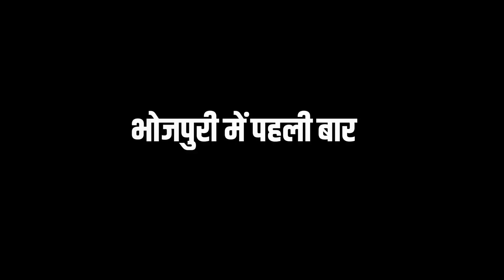Tabala Ke Taal Pe - Song | Pawan Singh | Renuka | Panwar | New Hariyana Song 2024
new bhojpuri movie 2024 pawan singh har har gange,
pawan singh ke new bhojpuri movie 2024,
new bhojpuri movie trailers 2024 pawan singh,
new bhojpuri movie 2024 pawan singh dharma,
new bhojpuri movie 2024 pawan singh kajal raghwani,
bhojpuri new movie 2024 khesari lal yadav pawan singh,
pawan singh new movie 2024 kaise ho jala pyar,
har har gange pawan singh ka new movie 2024,
17 february release movie,
5 pawan singh new song,
pawan singh new movie 2010,
pawan singh new movie poster
New Bhojpuri Movie Full hd all hero,